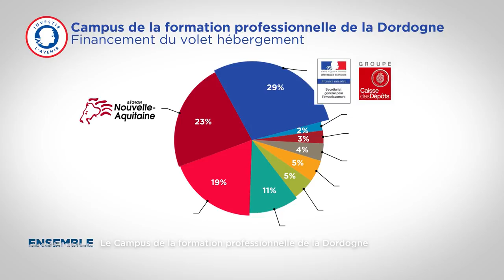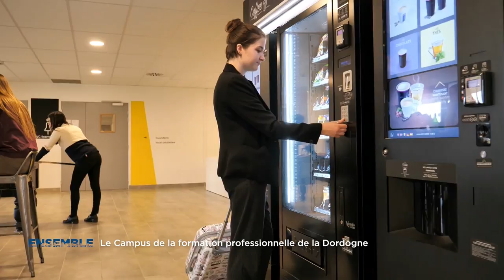Ensemble - Campus de la formation professionnelle de Dordogne